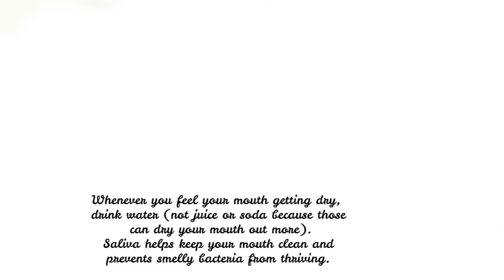How to fix bad breath…permanently! part 1